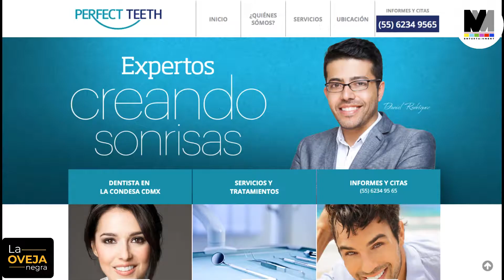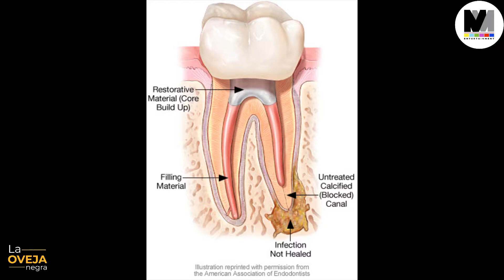Perfect Teeth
No te pierdas LaOvejaNegra con nuestro conductor Eddie Jaimes y su invitado Daniel Rodríguez de Perfect Teeth.